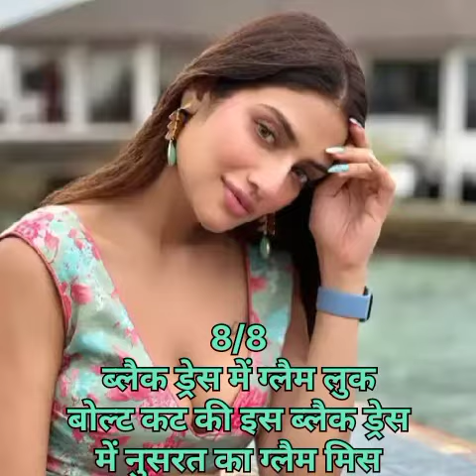actres Nusrat Jahan picture share social media are making even the hot girls of Bolly start drooling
Please.

Hi